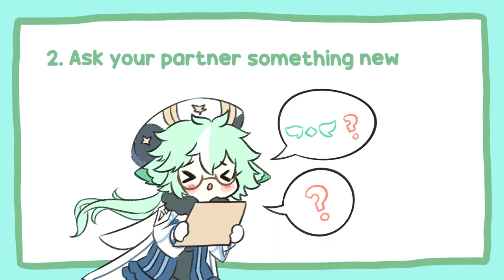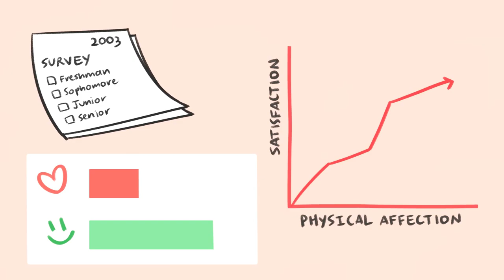5 Habits that keep a relationship strong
5 habits that keep a relationship strong

Writer: Kristina Orrego
Script Editor: Isadora Ho
Script Manager: Kelly Soong
VO: Amanda Silvera

References:
Foster, B. L. (2016, October 28). Married to Their Smartphones (Oh, and to Each Other, Too). The New York Times.
Looking to Be Seen: Can 4 Minutes of Eye Contact Increase Intimacy? (2015, August 21). Mind & Spirit.
Valentine, M. (2020, February 13). 50 Questions to Ask Your Partner to Connect on a Deeper Level. Goalcast.
Cooking with your partner and having fun doing it – We Are. (2020, June 25). Cocina.
Cohen, M. (2018, July 31). The Importance of Physical Affection for Relationship Satisfaction. Luvze.